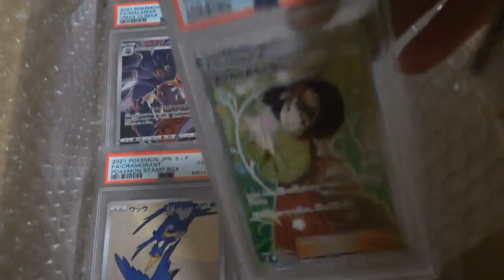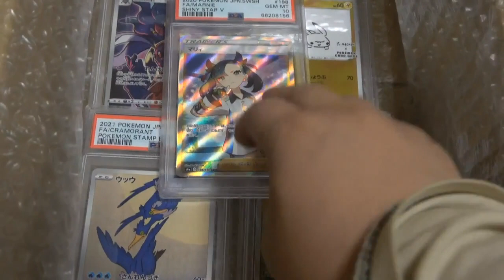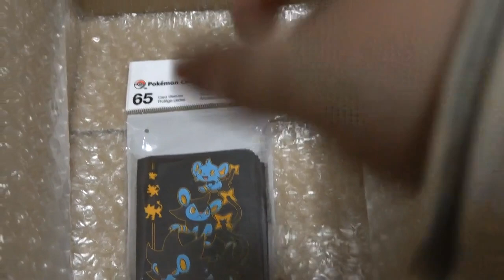PSA鑑定１０万円福袋開封